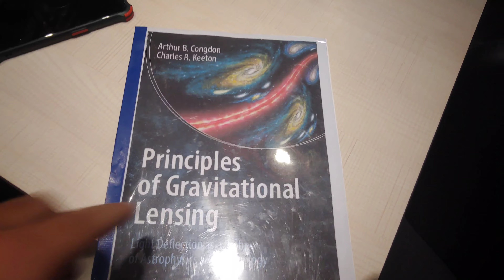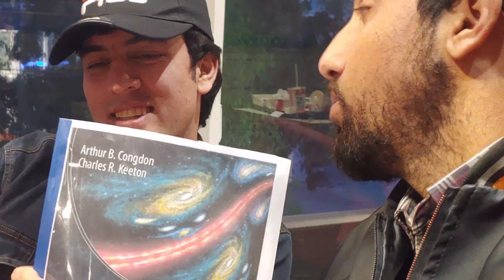November ki thandi Shamai or Sir ki taraf se dawat..!